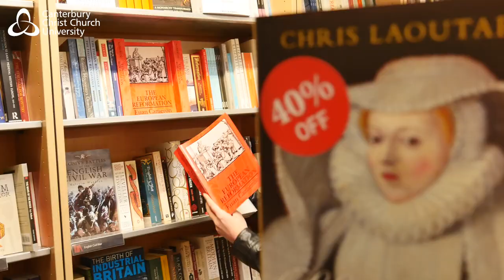History at Canterbury Christ Church University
Molly Bingham talks about her experiences as a student at Canterbury Christ Church University. As well as excellent teaching she especially enjoyed having access to the incredible archives at Canterbury Cathedral.